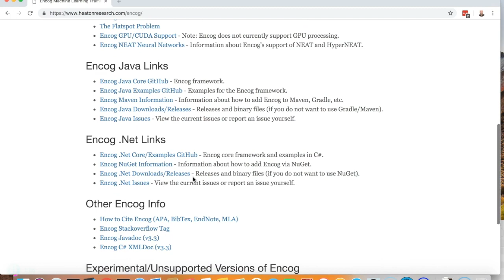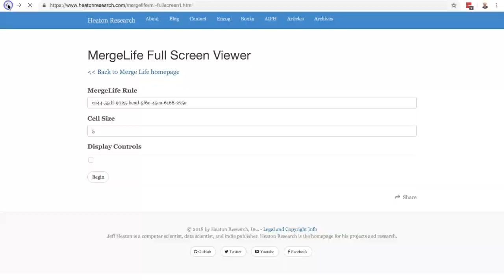Jeff Heaton YouTube Channel Trailer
Hello, I am Jeff Heaton and this is my YouTube channel.  This channel focuses on the areas of Artificial Intelligence that I am currently working with.  This includes my deep learning class at Washington University that is fully available online.  I also present the results of my own research that I publish with ACM, IEEE, and others.